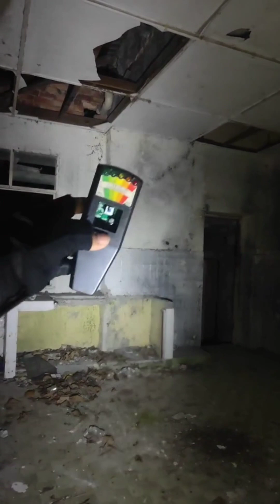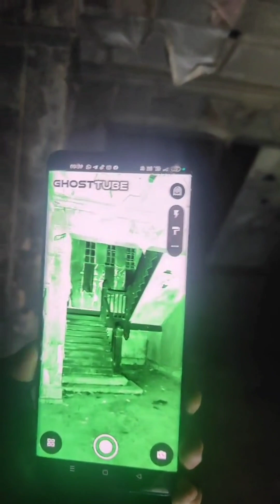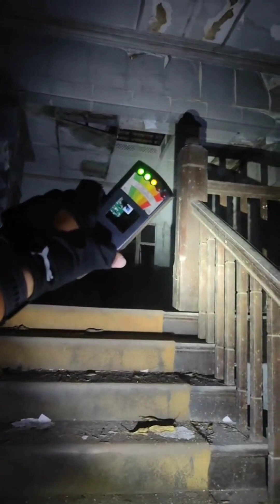Banglo Penyembahan Syaitan Kuala Kubu Bahru || Tinjauan Solo || JH TheChapter #666